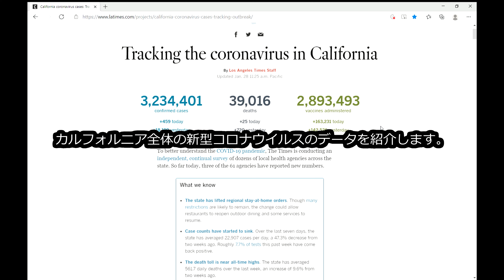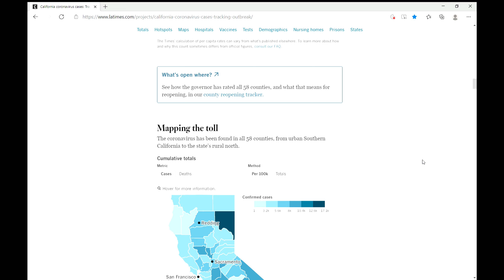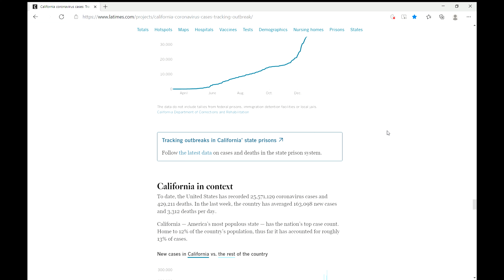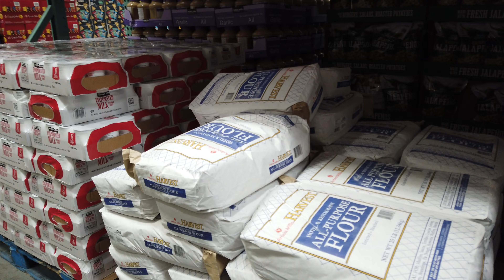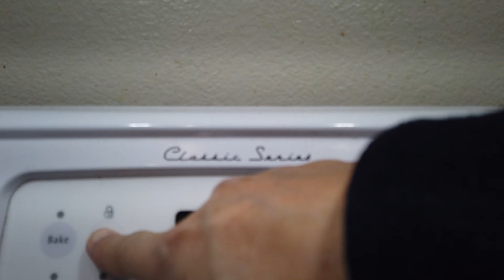【アメリカ生活】パンはどこで買う？ロサンゼルスの今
現在ロサンゼルスはCovid19の警戒レベルが緩和される見通しです。
アメリカのパンについてお伝えします。
2002年アメリカ移住。
[Video equipment]
--DJI Osmo Pocket
-- Sony Xperia XA2 Ultra
-- DJI Osmo Mobile 3
-- SLIK Tripod
-- Celestron Heavy-Duty Altazimuth Tripod
-- Gosky Universal Cell Phone Adapter Mount
-- Phone tripod
-- Celestron Ultima 80 Angled Spotting Scope